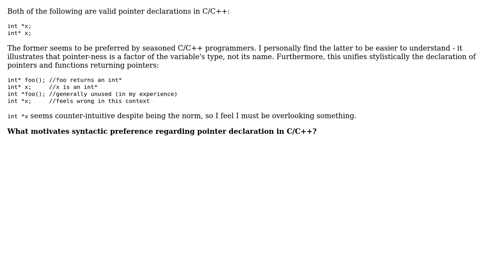Software Engineering: What motivates syntactic preference regarding pointer declaration in C/C++?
With thanks & praise to God, and with thanks to the many people who have made this project possible! You are responsible for your own actions.